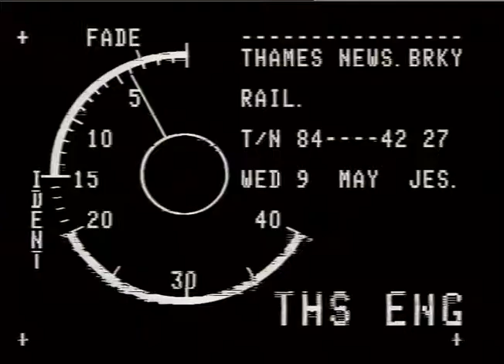EASTERN REGION, BRITISH RAIL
THAMES NEWS. 9.5 34.8.R. EASTERN REGION SHAKE - UP._x000D_
AM. 84/59/15._x000D_
G/v's. Victoria Sta